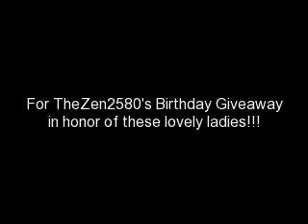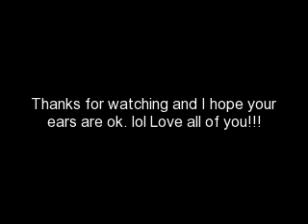Shoutout and B-Day song for TheZen2580 honor the subbies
20 point shoutout and 50 point song???